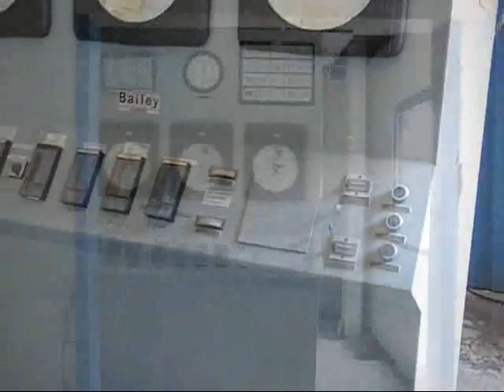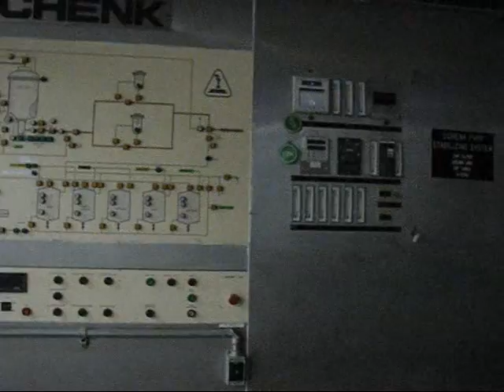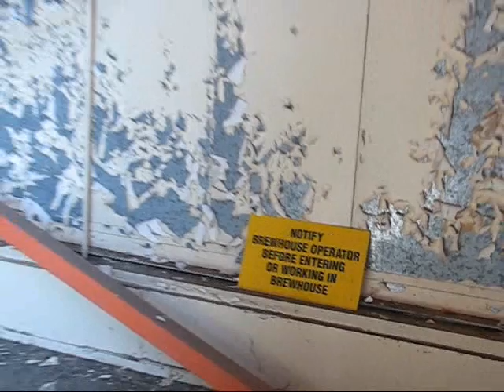Brewery Urban Exploration Part 2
Part 2 of the Molson Brewery Urban Exploration.  Explorers - Jef (aka T2WT) and yours truly, CopySix